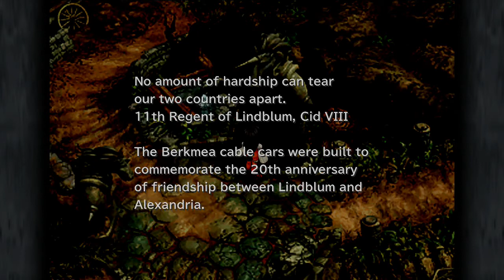Final Fantasy 9 - Episode 20 - Its A Pointy Hat Demon!!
Welcome back to another episode of Final Fantasy 9, everybody. In this episode, we see that Dagger has a lasting effect on certain people, which makes them a little stalkerish & just can't seem to let things go.. If you enjoyed this episode, don't forget to leave a like & please subscribe to the channel, if you want to keep up to date with the series.